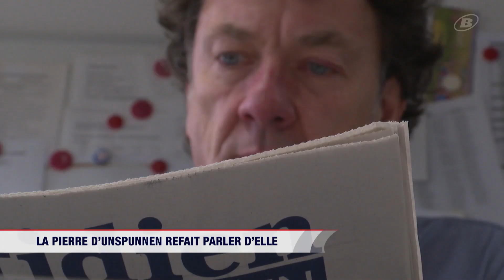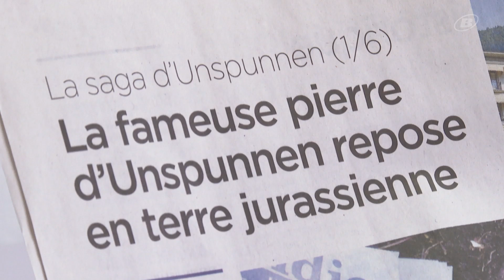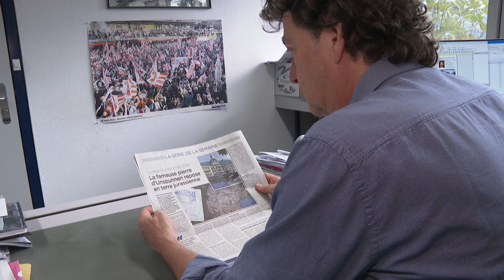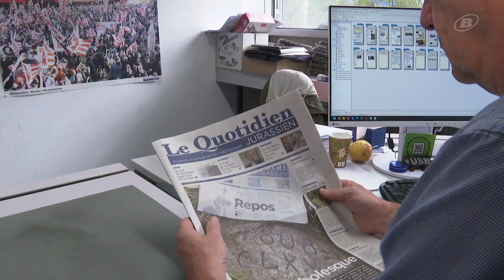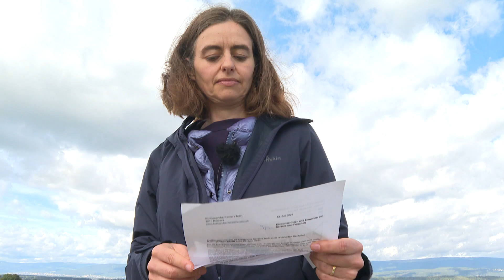INFO du 30 septembre 2024